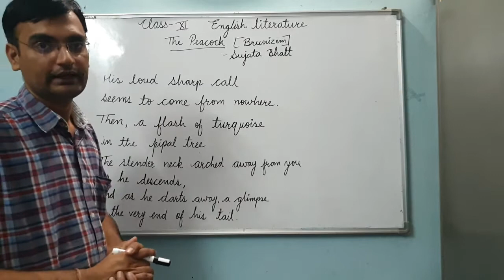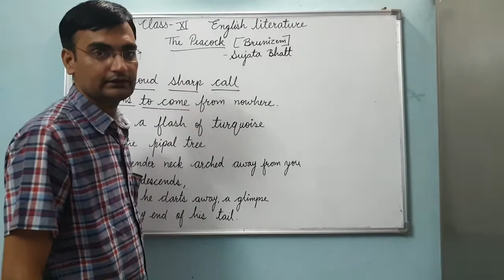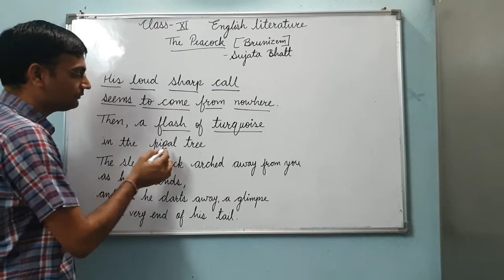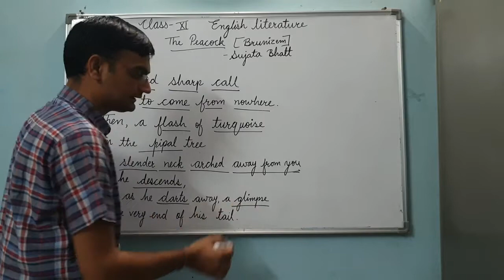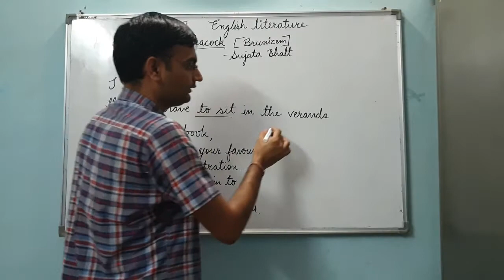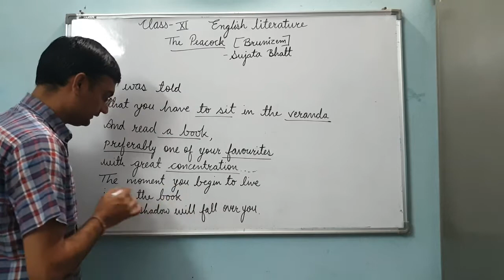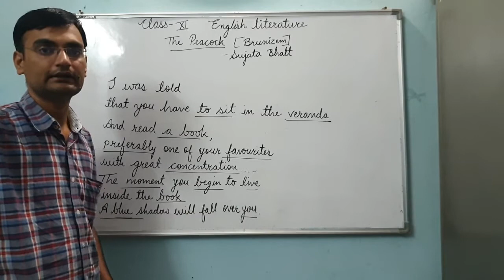Xl English lit. The Peacock part 1